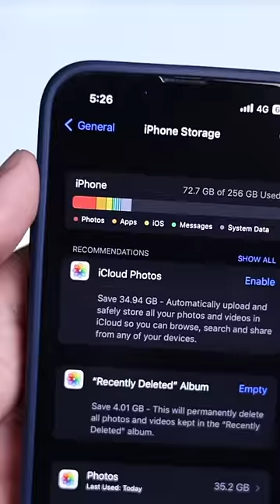GoPro Vs Iphone Camera For Vlogging